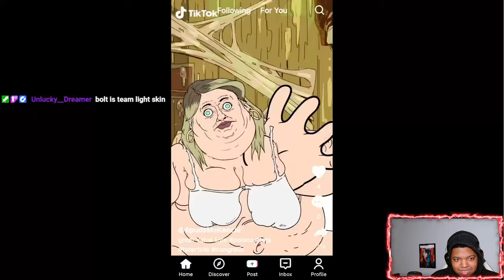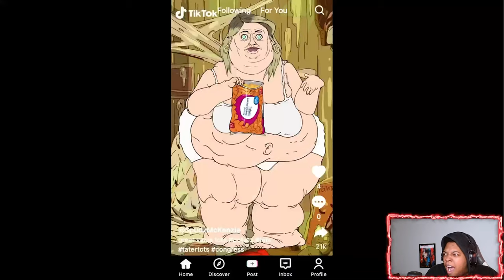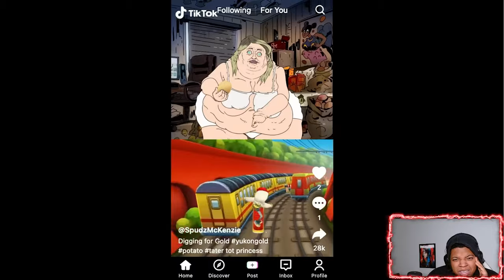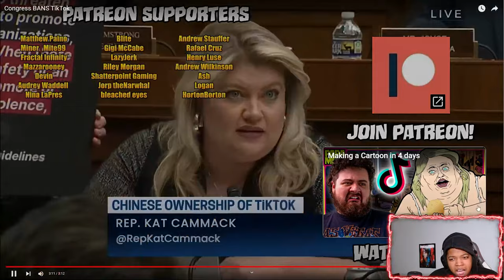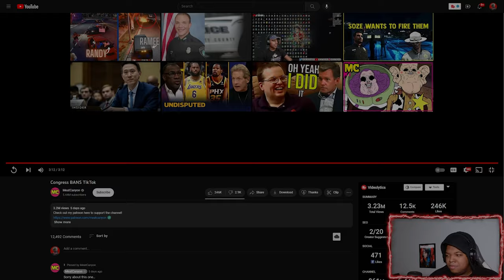BRO WHAT IS MEATCAYNON DOING. JUST BAN TIKTOK NOW!!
What is up Boltz Today's video is a reaction to@MeatCanyon  Congress BANS TikTok Vid!! At 200 Subscribers we will be doing 2 $50 dollar gift cards Giveaways.